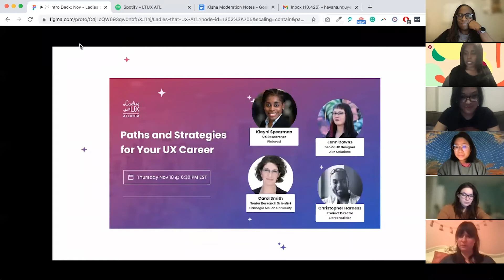Paths and Strategies for Your UX Career - Ladies That UX ATL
So often UXers mention that they don’t learn about job opportunities until it’s too late. Or even worse, they don’t know how to pivot into a new role. Wouldn’t it be great to acquire the exact strategies to grow professionally, or break into the UX field? During our FINAL event of 2021, you get to hear from top experts in UX share their strategies and offer tips on how to find your path in the field. Our panelists are on fire 🔥 and include people who have been exactly where you are.

THE SPEAKERS

ABOUT LTUX ATL:
We’re a network of diverse women, femmes, and non-binary people welcoming all UX enthusiasts to our corner of the South. We offer a supportive environment geared toward building relationships, career development, and community learning. Also fun. Did we mention fun?

This Meetup is about joining forces with UX professionals at all experience levels for encouragement, learning, and growth. From the curious newbie to the seasoned pro, we value all contributions to our interactive, discussion-based events.